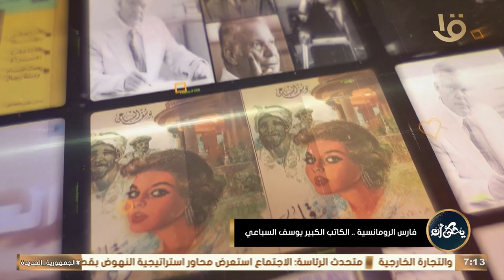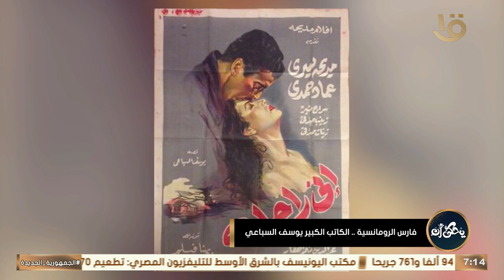يحكى أن | فارس الرومانسية.. الكاتب الكبير يوسف السباعي